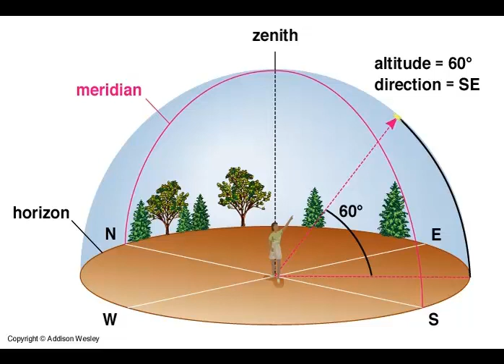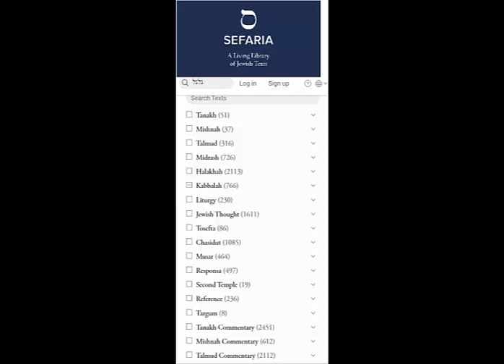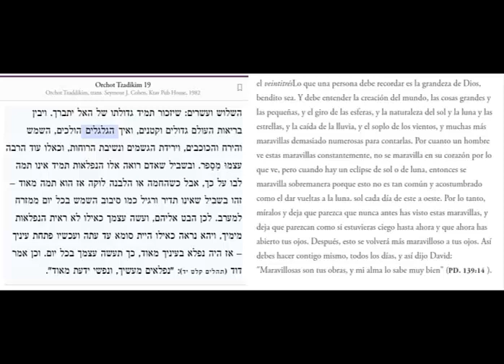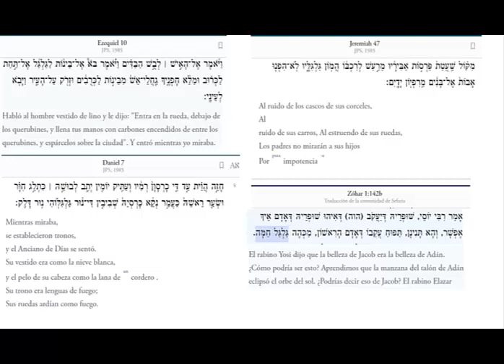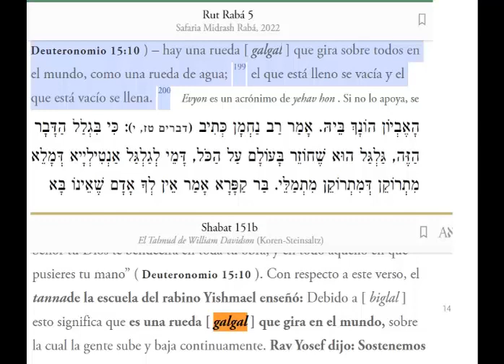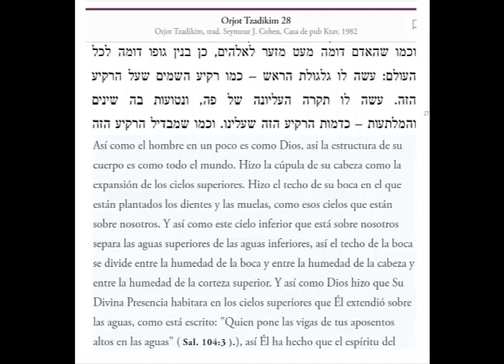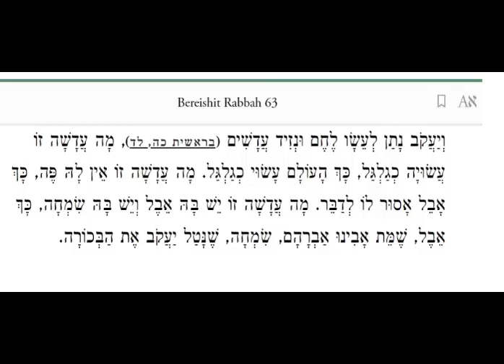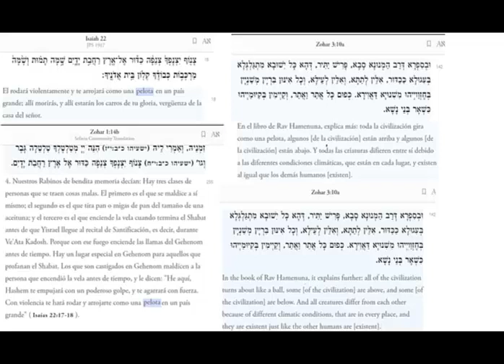Errores de traducción e interpretación de las Palabras Galgal y Cadur (Circulo y Pelota)